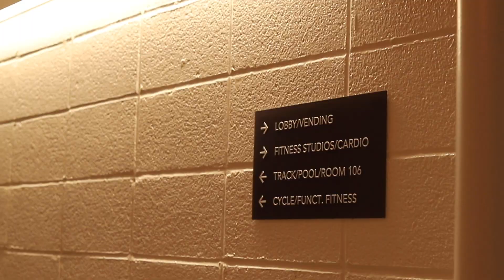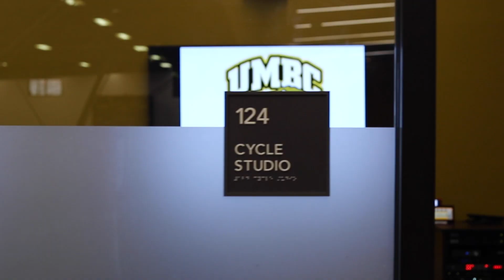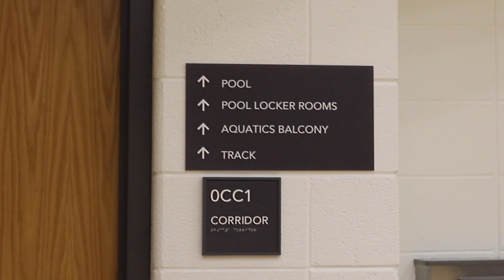The RAC is Back! 2022 Official Tour